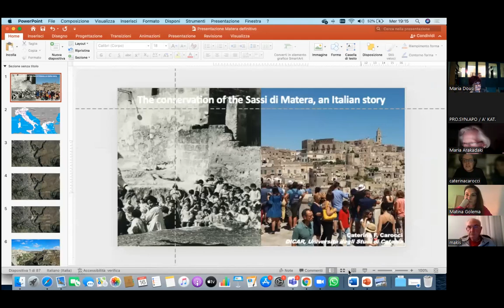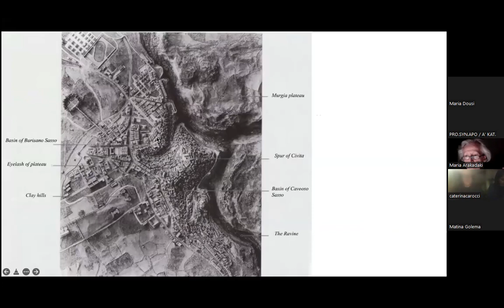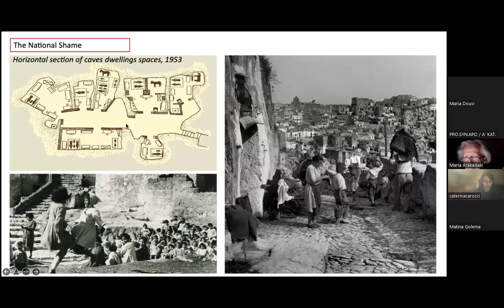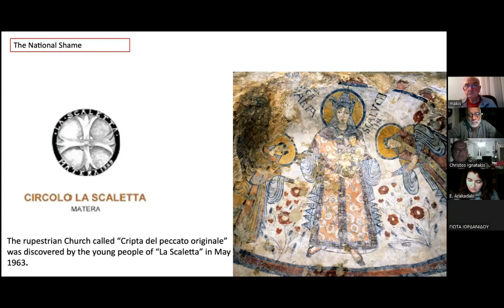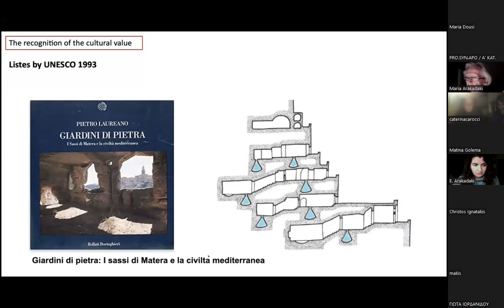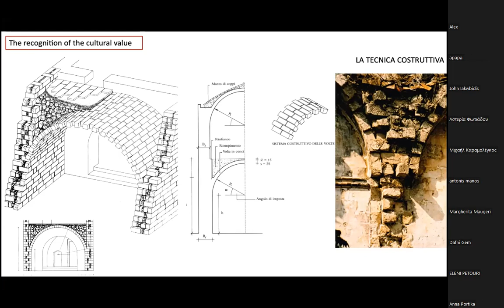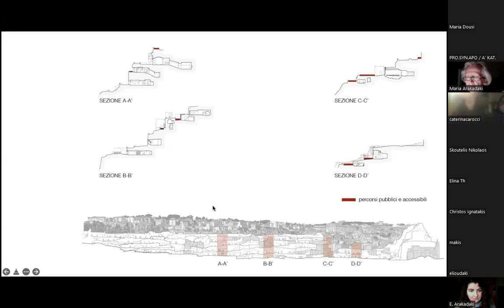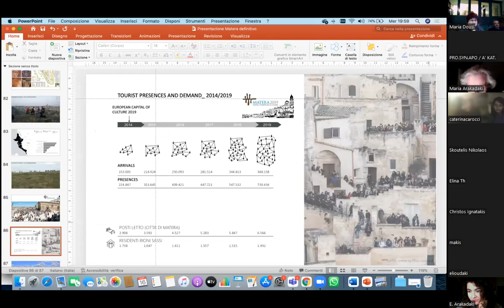Διάλεξη: C. Carocci / The conservation of the Sassidi Matera, an Italian story / 16-03-2022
Διάλεξη με τίτλο:
"The conservation of the Sassidi Matera, an Italian story"

Τετάρτη 16 Μαρτίου 2022, 19:00
Caterina Carocci
Professore Ordinario di Restauro
Dipart. di Ingegneria Civile e Architettura
Università di Catania